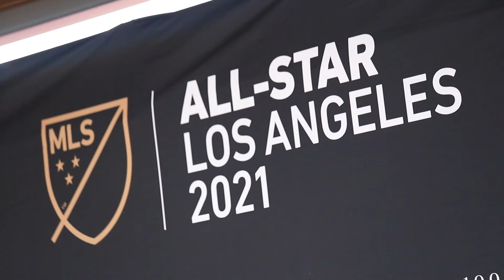Barbershop Forum - Wealth Equity: Building Bridges to Prosperity - Players Coalition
MLS WORKS, in collaboration with 100 Black Men of America and Black Players for Change, held a “Barbershop Forum - Wealth Equity: Building Bridges to Prosperity," a candid conversation on building wealth equity within the Black community.